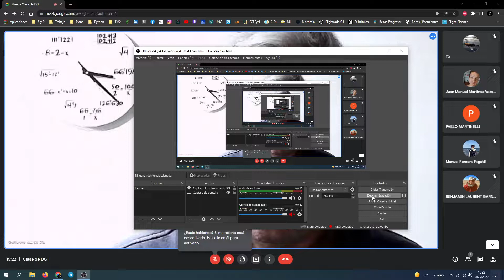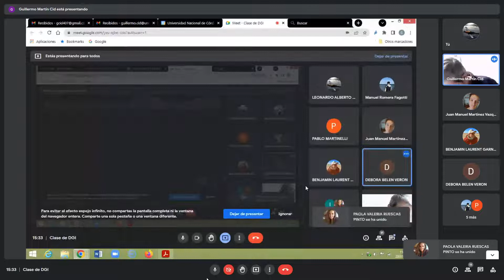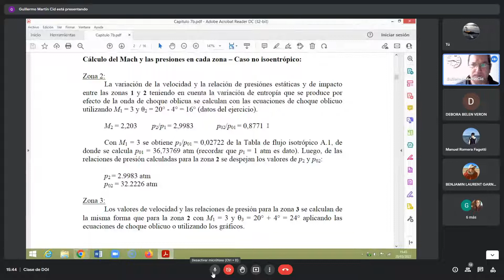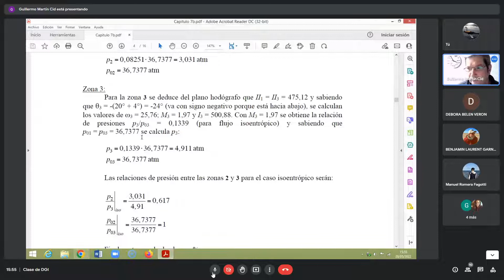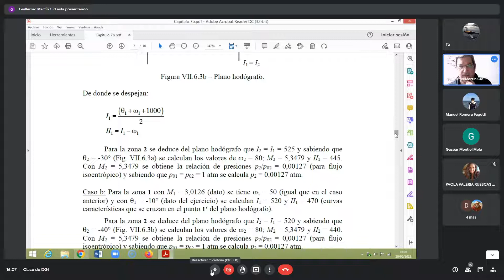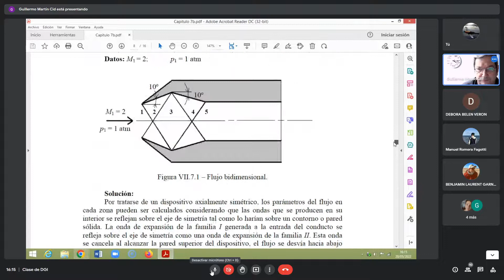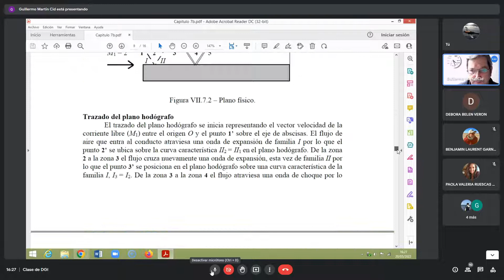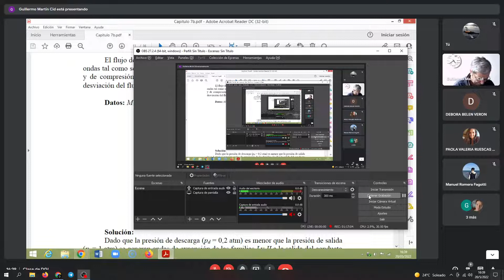[Dinámica de Gases I] Clase N°19A